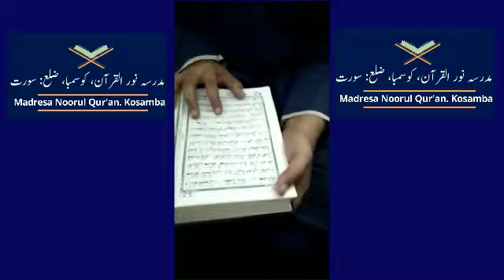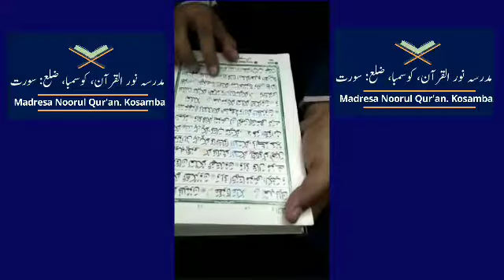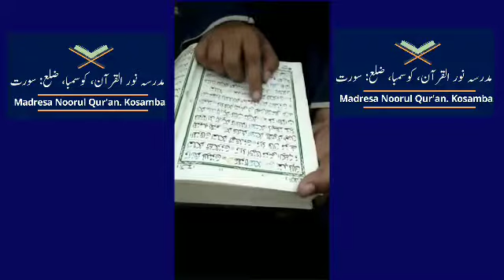Aasim Sameer (Nobel Footwear)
Madresa Noorul Qur'an. Kosamba